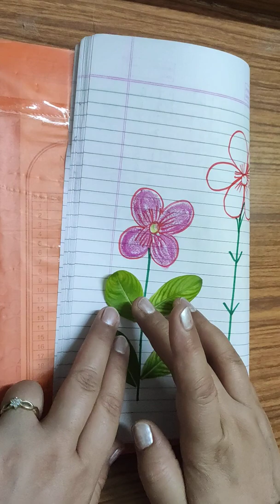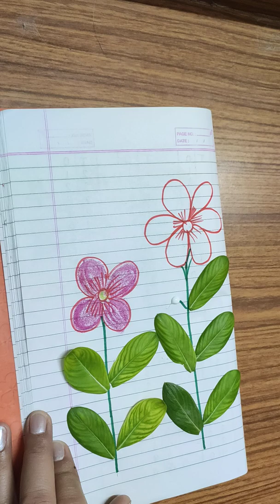How to teach Counting to nursery kids number 10 # fun with maths # learn with activity.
This is a step by step approach toward counting learning.
these videos meet the requirements of
#3 to 5 years old toddlers/kids
pre school maths easy and best way to learn.